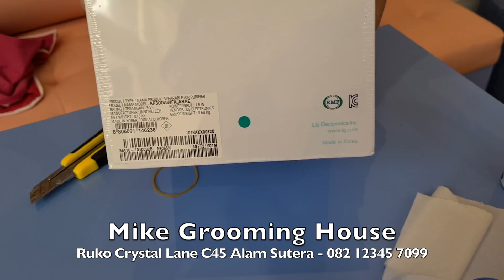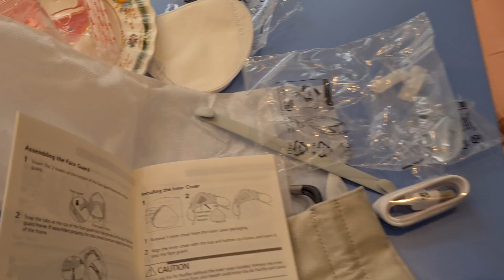MASKER MAHAL & CANGGIH BIAR AMAN DARI COVID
Unboxing yang bukan pertama kalinya untuk keamanan dan kesehatan bersama selama masa pandemi.
MIKE Grooming House
Jl. Bahayangkara Raya Ruko Crystal Lane Blok C no. 45 Alam Sutera, Tangerang Selatan.